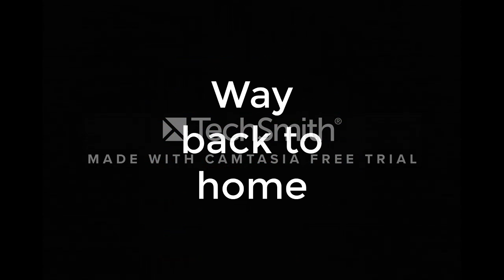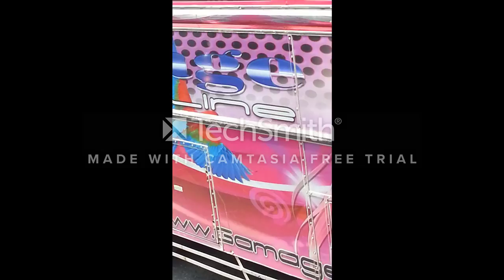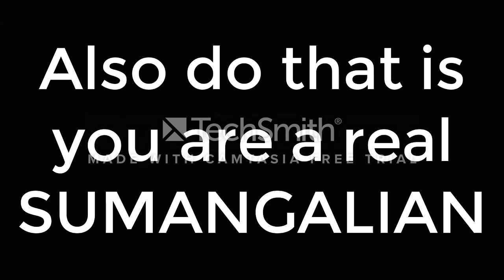Sri Sumangala Collage Parade Athal 2020 till The End.